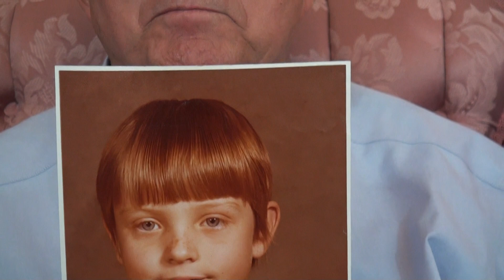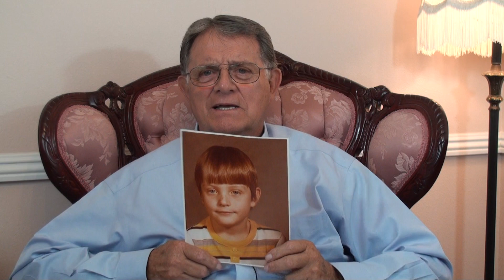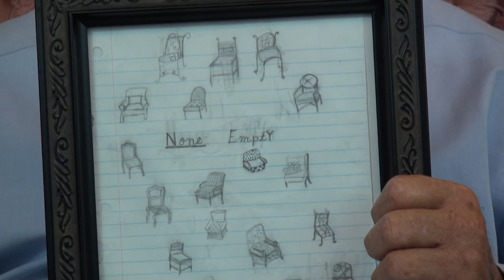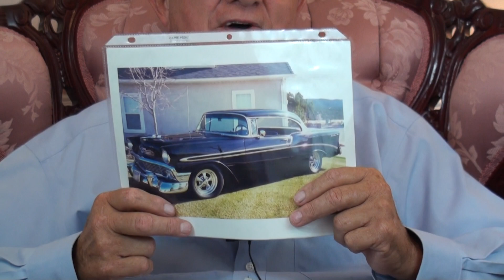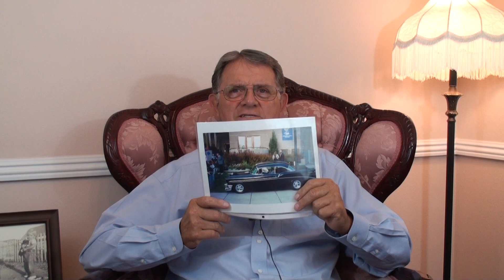Mesa Hills Elders Quorum Profile - Dannie Condie unedited full interview